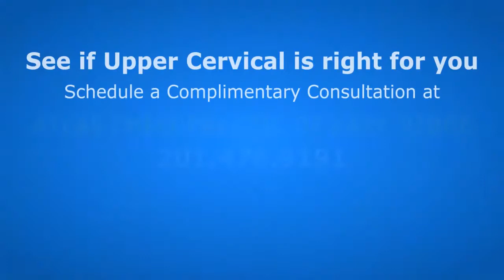FELLOW CHIROPRACTOR RECOMMENDS ATLAS ORTHOGONAL CHIROPRACTIC IN PARK RIDGE, NJ.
Dr. Robert Feier D.C. is a fellow chiropractor of Dr. Golembiewski. They went to Palmer College of Chiropractic together and know each other for years. He currently practices in Washington but whenever he visits New Jersey, he makes sure to come to Atlas Chiropractic of Park Ridge to have an adjustment. He says, “I've been to hundreds... hundreds of chiropractors! Many I won't even go back to. But Gary G, he's an expert. go see him. He'll help you and not only that, the adjustments will hold in place and you'll get great results. It’s just the best way to practice chiropractic and he's good.”